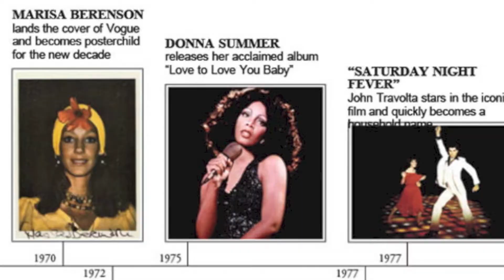Disco Fashion Revisited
Disco Fashion is in the San Antonio air!! Style Lush TV dug through our video archives to revisit 2011; a HUGE Disco driven year for the professional runways! Check out the fun and modern spins that make this incredible decade of fashion a fun treat for all of us dancing queens of today!